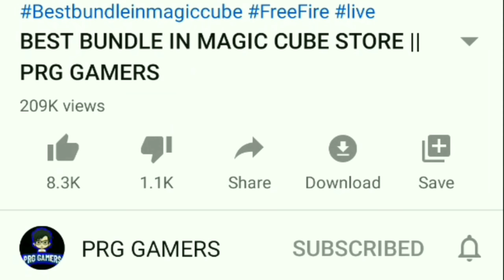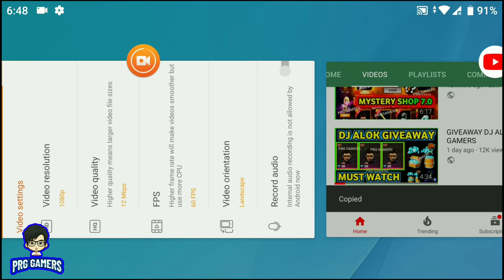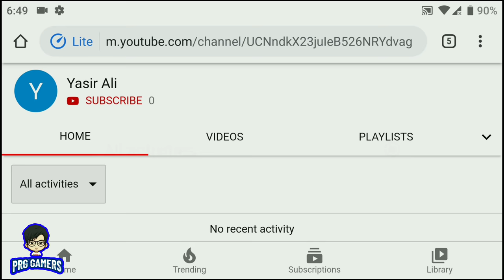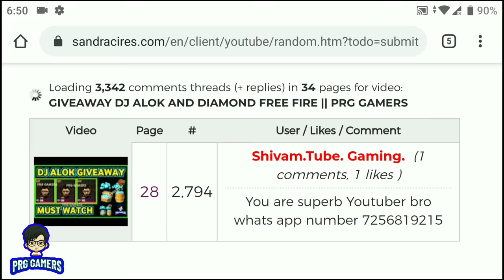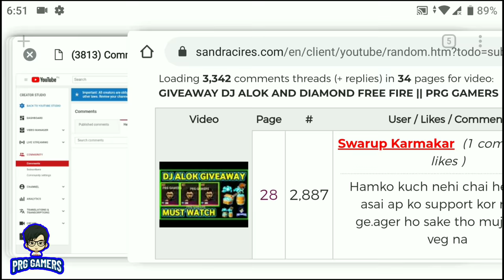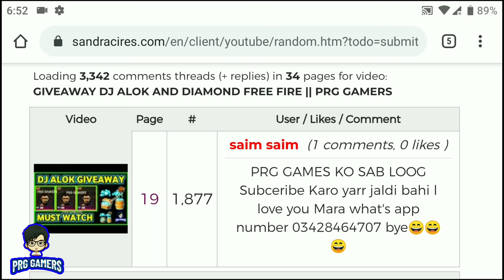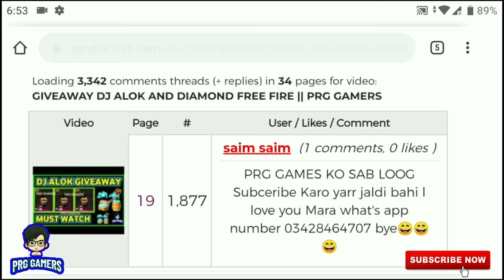GIVEAWAY WINNER ANNOUNCEMENT FREE FIRE || PRG GAMERS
PRG GAMERS